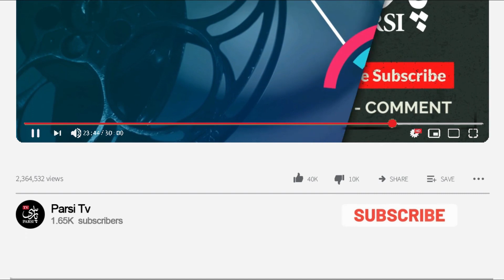چهره های مشهوری که به فراموشی سپرده شدند !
در این ویدئو به معرفی چهره های مشهوری پرداختیم که فراموش شده اند و از کنار کناره گرفتند
چهره های_مشهور_فراموش_شده